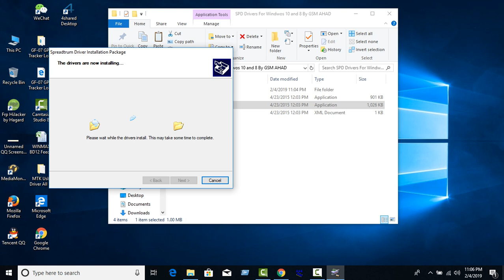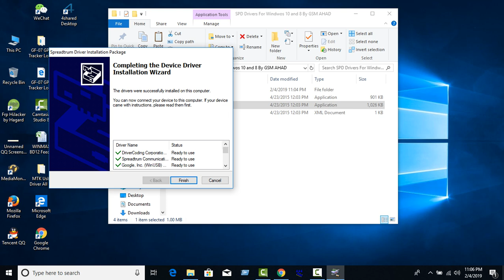How to setup SPD Spreadtrum USB Drivers Windows 10 & 8 32 & 64 Bit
i in this video i show u How to setup SPD  Spreadtrum USB Drivers Windows 10 & 8 32 & 64 Bit.

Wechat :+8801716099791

JIBO PODDER
2. Stay active on my channel.

Tip...